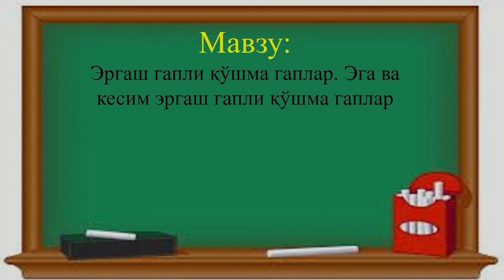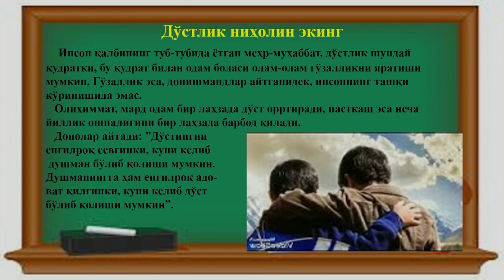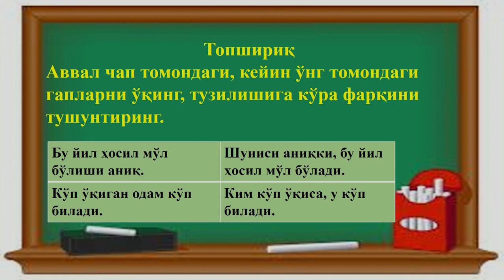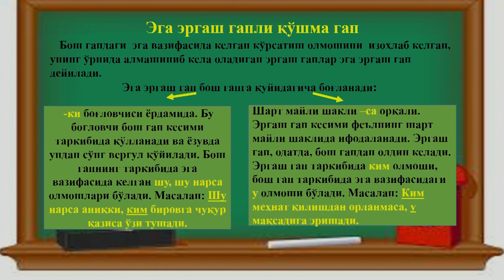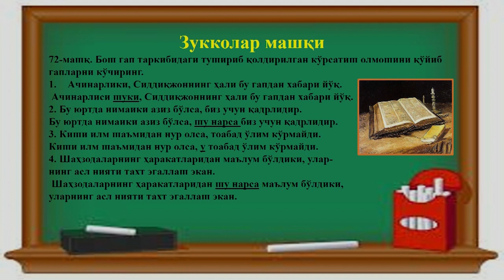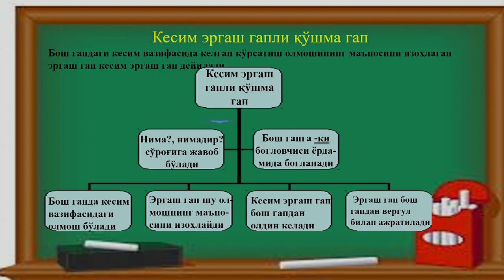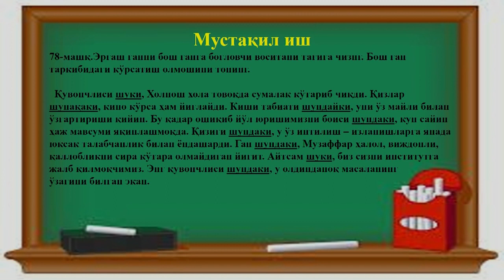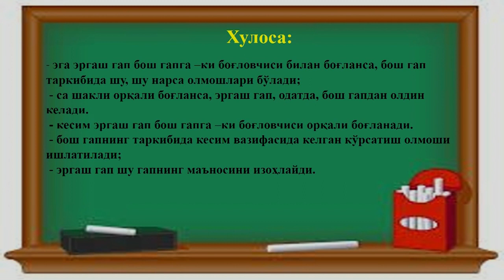9-синф. Эргаш гапли қўшма гаплар. Эга ва кесим эргаш гапли қўшма гаплар